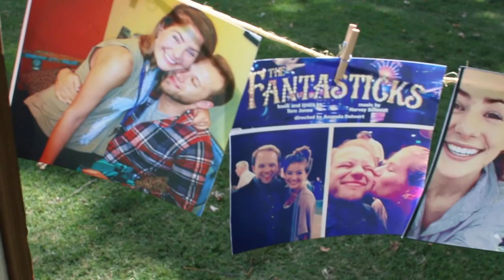Abigail & Brandon Muchow - May 25, 2014 Reedley, Ca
Abigail and Brandon - Such a beautiful couple, and such a beautiful wedding!